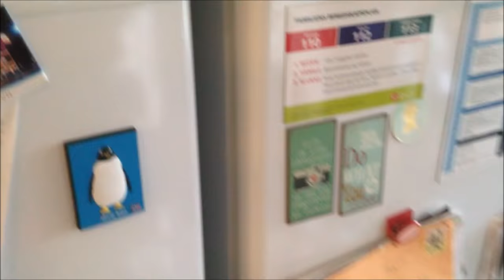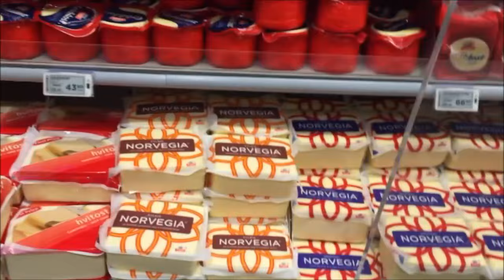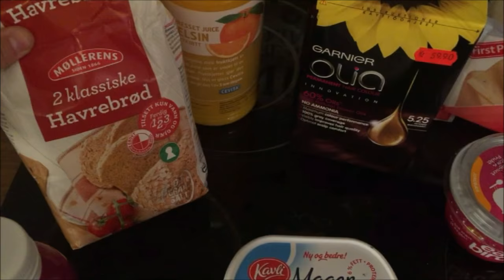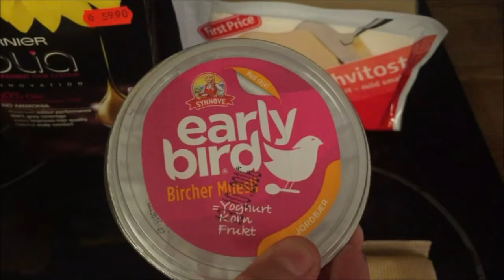September Dag 27: Ski Storsenter